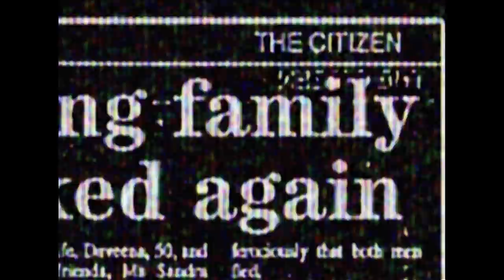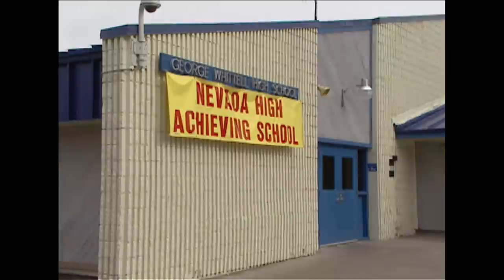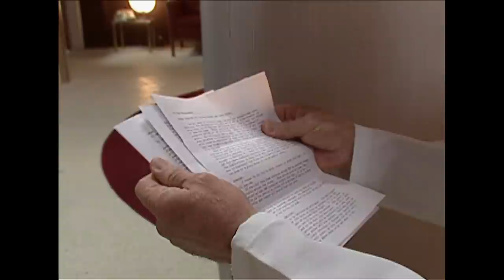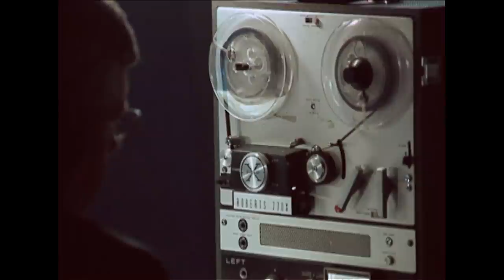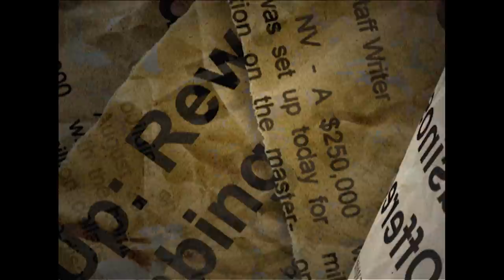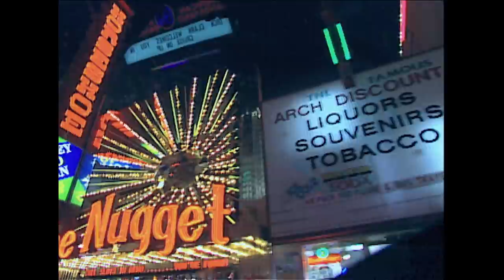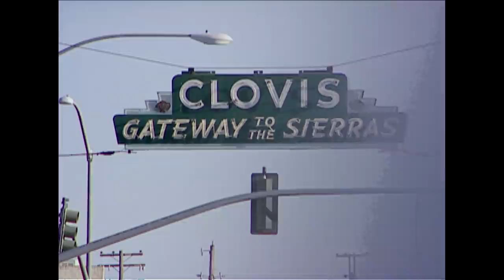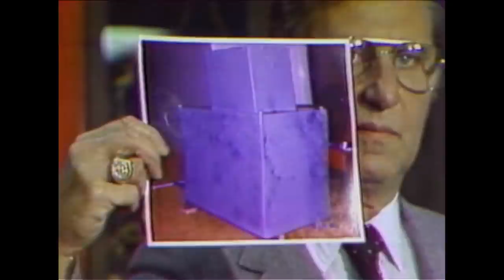Impossible To Disarm: The 1000 Pound Bomb | The FBI Files | Real Crime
Two men wheel a photocopier into a hotel-casino in Stateline, but when a maid passes by, she discovers it's actually a bomb.